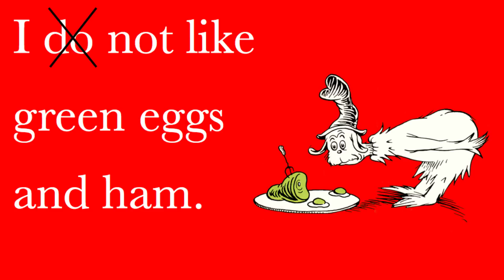Does closed captioning still serve deaf people? Gary Robson at TEDxBozeman